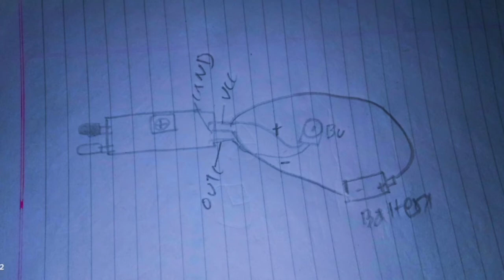Third EYE Project for blind person (Inspire Award) (ir sensor)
Hello friends
In today's video I show you Third EYE Project for blind person . It works ir sensor . it is blind sunglasses . thisThird EYE Project for blind person for helping blind person .    The build quality of this third eye project for blind person  very good, this homemade third eye project for blind person  looks like purchased from market  .you can also easy to makethird eye project for blind person and help blind person . Guys this device can be made under (Rs400) . this sunglasses for blind . you can also  third eye project for science project and school project.

This video is Easy to make third eye project for blind person . This third eye project for blind person  anyone.  .you can also easy to make blind sunglasses. This third eye project for blind person  maked by ir sensor.

MUSIC=ncs

 00:00 = intro
 00:06  = making sunglasses for blind person
 01:35 = checking sunglasses for blind person
01:53 = outro
Related To this Video :
How to make third eye for blind project.
How to make third eye for blind person.
how to make third eye project for blind person at home.
how to make third eye project by ir sensor.